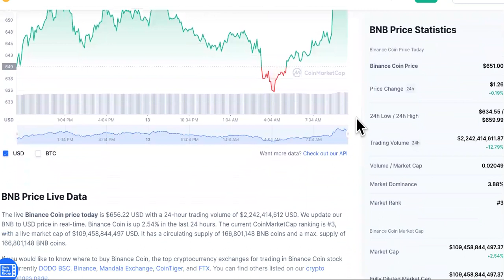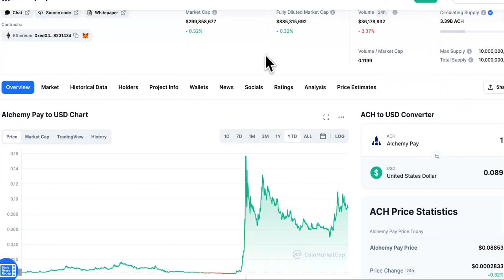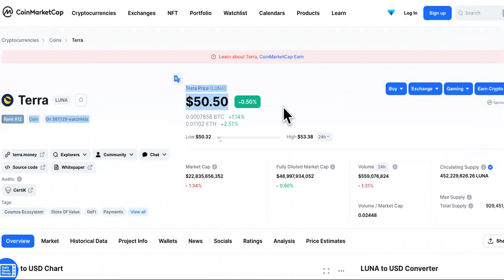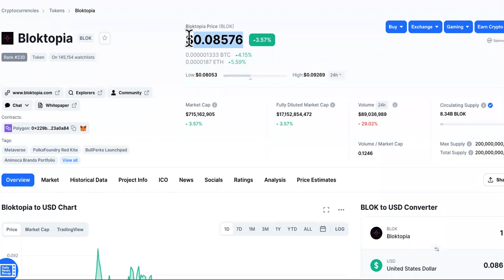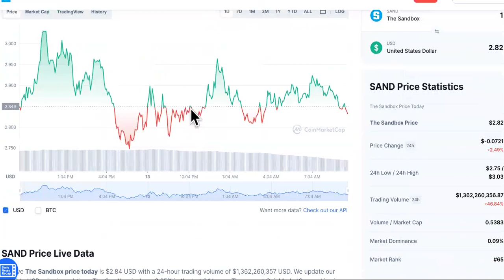Millionaire Making Metaverse Tokens JUST DISCOVERED!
Quick thing to note is that this portfolio only achieved is 75 k increase with a $15,000 initial invest in the tokens. The first metaverse crypto on the list is axie infinity. After just a few days it experienced a 613% increase. If if you'd like to know how to buy axie Infinity, go to the axi Infiniti website instructions on where to buy. Second on the list is illuvium token which after a week or so pulled off a 70% increase. Here's the website with instructions on how to buy alluvium crypto as well. Third on the list is ar weave token. After a few weeks in, arweave crypto experience to 62.41 per cent increase which is decent. Let me just throw in there that arweave is not a gaming crypto but it is more of a storage crypto. Number four on the list is one that I've covered before which is the sandbox crypto. I really do like this one. If you look at the video on my Channel about the sandbox you'll see why it has so many different aspects about it that will be big in the future and my opinion. So it really took off from its Inception. It experienced a whopping 220 3% increase. amazing right? Here's the sandbox website if you want to know where and how to buy sandbox crypto. PolkaCity crypto brings us to the number five Mark which is halfway through the list. This one is fairly impressive with an enormous 445% increase after just a month in. What do you guys think about that one? Before we move forward I like to give you something to look forward to I'm going to show you another investment that could bring you profits in the first week without a pump and it's not crypto that's the only hint I'm going to give you. So after number 10 on the list I'll reveal this investment opportunity. Number 6 on the list is enjin coin. This one is a little

Lower then the others as far as returns. It has only returned about 62.21 per cent which is still something right? Now another one that is a favorite on the list is decentraland also known as Mana crypto. This one has been causing a stir up in the metaverse community with huge pumps lately. The increase on this one was 249 percent. Next on the list is audius what you might have heard a lot about as well for the music community. Is actually very unique although it didn't bring back a very high return with only 29% for the portfolio. Congratulations for making this is for now I'll reveal the $1,000 investment that could yield you high returns within one week of startup.